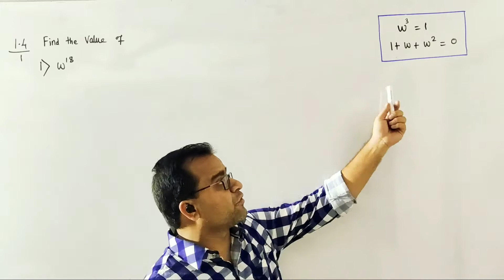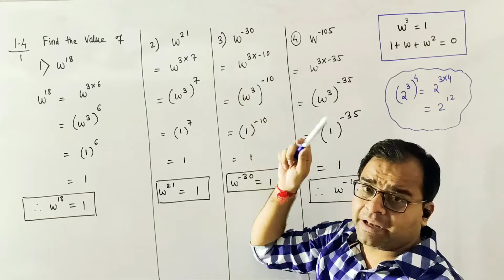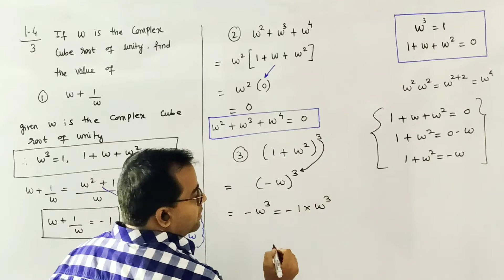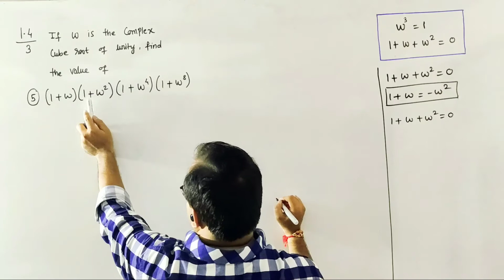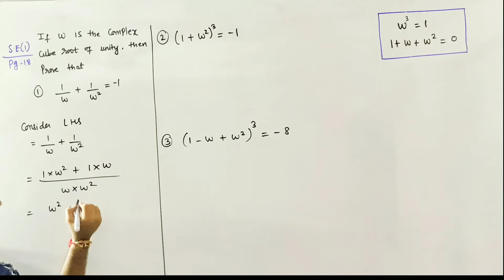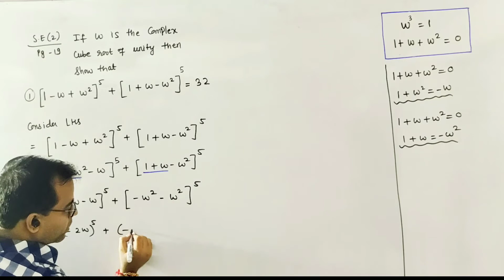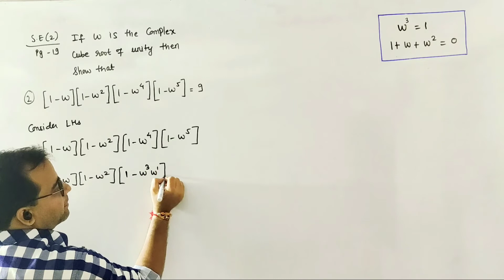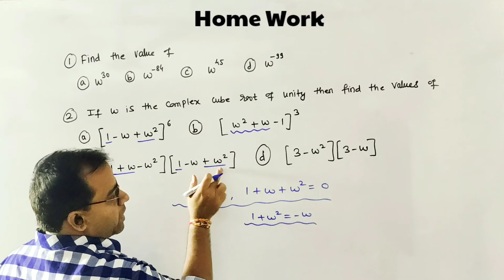Lecture 19 - Complex Numbers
In this video, I have explained and solved the problems based on topic cube root of unity.